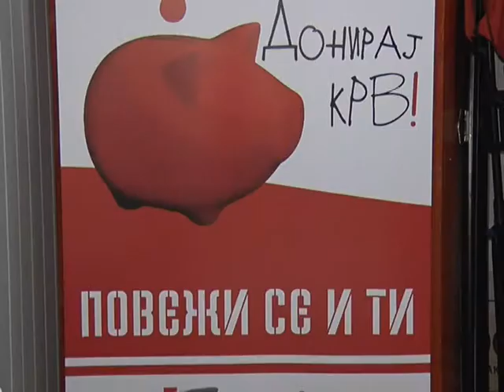16 10 CRVENI KRST KRV